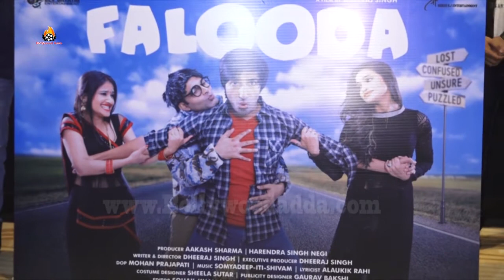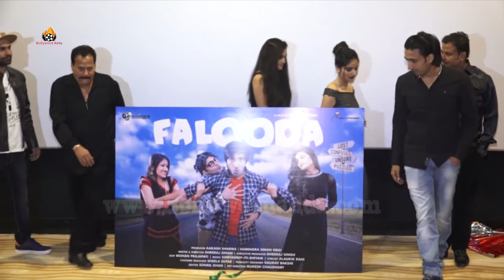FALOODA Poster Launch Producer Aakash Sharma Harendra Singh Director Mukesh Choudhari